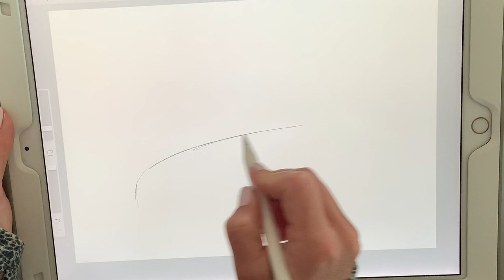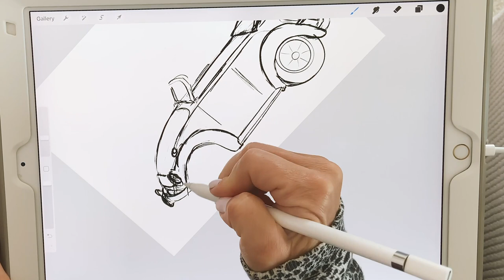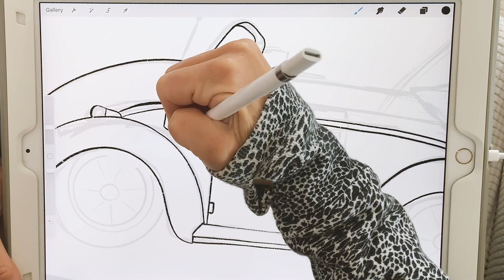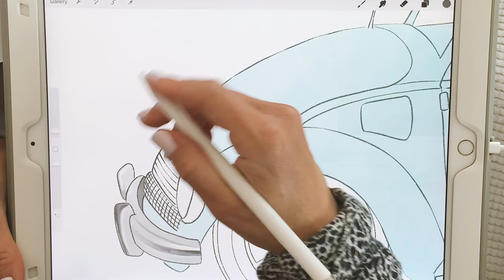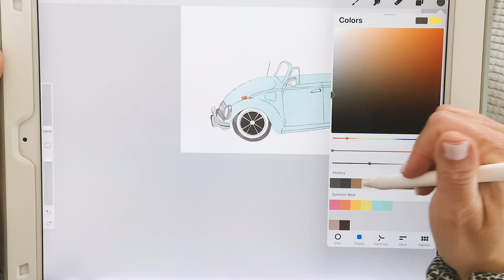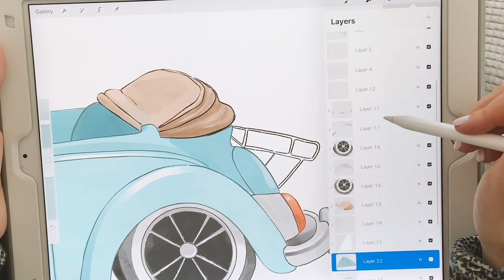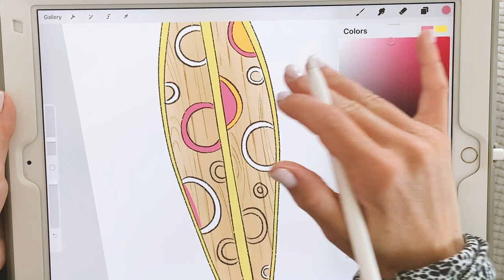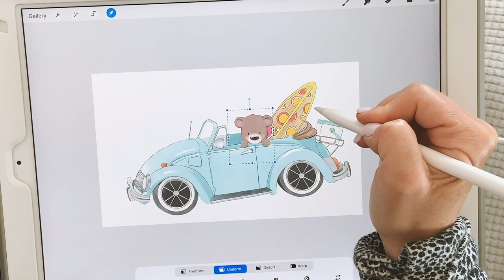STUDIO VLOG 017 - Drawing a cute car (VW Beetle) in Procreate, the start of the summer character kit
⬇️⬇️🖌🎨SUMMER LOVIN' CLIPART KIT NOW AVAILABLE HERE!! 🎨🖌⬇️⬇️
Hey Guys!!  The survey is in and you chose for me to start the Cute Summer Characters first!  So today I'm drawing a cute convertible beetle in Procreate.  Thank you so much to all that participated in the survey (sent out through my newsletter), your input is so important to me!  There's is a 3 way tie for the runners up and you can vote here in the comments.  It's between the Mermaids, Autumn Cute Characters or Nursery Animals.  Let me know whatcha think I should release in August!  xo

🎁FREE Goodie Bag - Full of Sweet Design Treats!